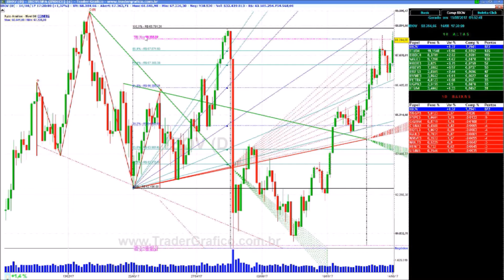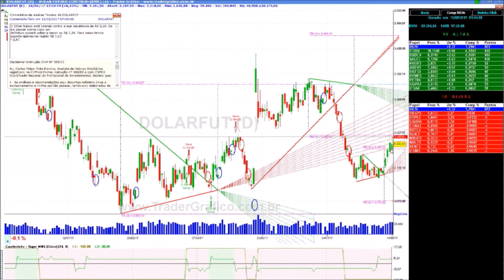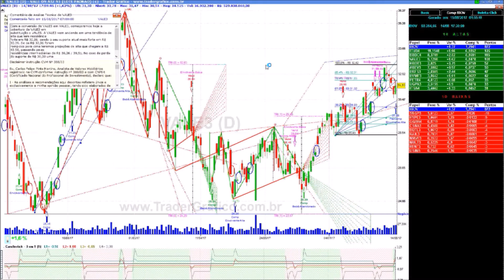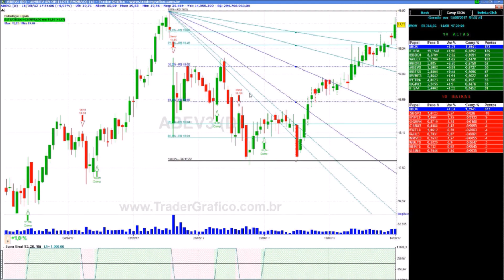Giro de Mercado em 5 min - para 15/08/17